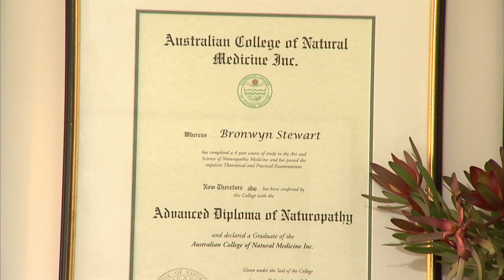🏥 Alternative Health Treatment For Pets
Take a look inside the